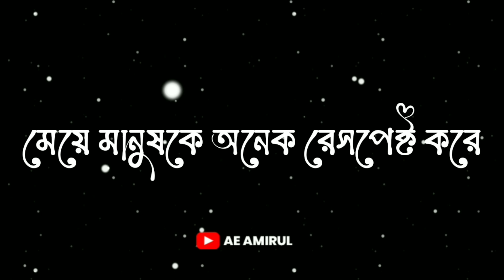Shob Chelera Kharap Hoi Na | Sad Love Story bengali status .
সব ছেলেরা খারাপ হয় না | 🥀 | Sad Love Story bengali status .

10k♡ ㅤ 1k❍ㅤ   1⎙     100 ⌲

​🇹​​🇦​​🇷​​🇬​​🇪​​🇹​ 𝟭𝟬🇰​ ​🇸​​🇺​​🇧​​🇸​​🇨​​🇷​​🇮​​🇧​​🇪​
ᴇᴅɪᴛ ʙʏ:-▶ᴀᴍɪʀᴜʟ
ᴠɪᴅᴇᴏ ᴠᴏɪᴄᴇ ʙʏ:-▶ᴀᴍɪʀᴜʟ
▩ ͟͟͞͞➳𝐀𝐄 𝐀𝐌𝐈𝐑𝐔𝐋❥☜📽️
💗ʟᴏᴠᴇʀ💎 🍧ʙʟᴀᴄᴋ ꜱᴄʀᴇᴇɴ ʟyʀɪᴄꜱ ᴠɪᴅᴇᴏ 𝐄𝐝𝐢𝐭𝐨𝐫🍧
ᴄᴏɴᴛᴀᴄᴛ:-Us▶ 🇮🇳 INDIA

new shayari bangla
sad love shayari bangla
new sad short video
sad song short video bangla
emotional love story short video
heart touching love story bengali
heart touching sad video
whatsapp short video love story
purulia bewafa short video
purulia sad story
purulia sad song short video
purulia sad song 2024
purulia sad
purulia shayari video
purulia shayari tiktok
purulia new shayari
sad shayari short video broken heart
sad shayari tik tok video heart broken
emotional shayari broken heart
broken heart boy breakup sad love story
love sad broken dialogue
bangladeshi sad song for broken hearts
sad heart video
sad story dialogue
sad dialogue short video
dialogue sad video
bangla emotional dialogue
shayari dialogue bangla
sad video love story breakup
sad breakup love story video song
bangla breakup shayari
romantic romantic songs
best romantic music of 80's and
romantic sounds for romance
most romantic songs of all time
best romantic love songs
romantic music for love
romantic music for love night
romantic falling in love songs
romantic ballads best romantic songs of all time
songs to make love to romantic
love songs english romantic
beautiful romantic songs
romantic songs of all time
indian songs video romantic
full romantic video songs
romantic love songs with lyrics
best romantic instrumental music
slow and romantic songs
romantic songs for couplet
romantic tik tok video song
romantic songs for the bedroom
i love you romantic song
best english romantic songs
romantic love songs 80's and 90's
romantic songs on youtube
romantic songs instrumental
music romantic in english
romantic songs
romantic music instrumental for love
popular romantic songs
romantic music youtube
romance music for couple
romantic songs video
romantic intimate songs
latest romantic songs
romantic instrumental music
old romantic love songs
romantic songs english
romantic kiss scenes in movies